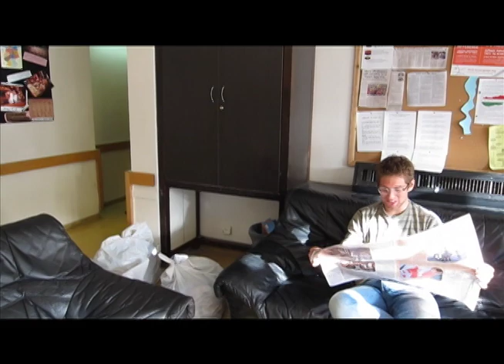Kivunim Shpiel Trailer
This is a trailer to a movie which was never made.

The material in this video is an dramatization of the events that happened on our gap year program.